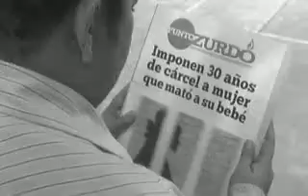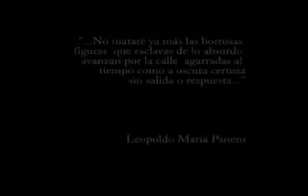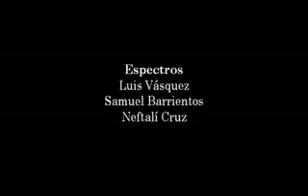Laura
Corto producido por alumnos del Téc. Multimedia para la cátedra de Producción de Video II. CRÉDITOS: Guión y Dirección: Junior Najarro. Dirección de fotografía: Vladimir González. Producción: Luis Vázques y Vladimir González. Actriz: Marjorie Nailea Martínez.